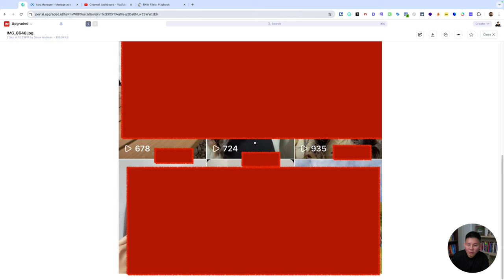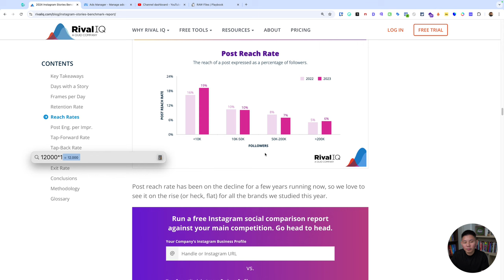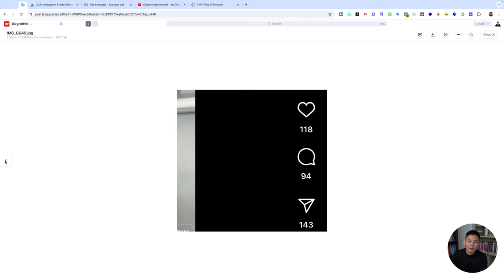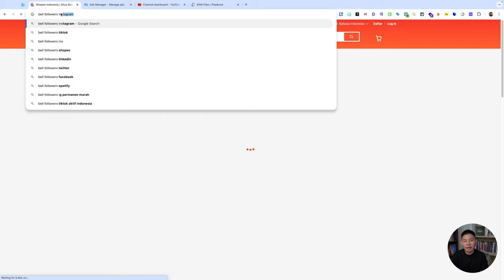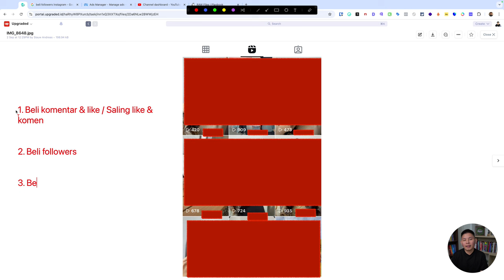3 Cara Mengembangkan Akun Instagram yang Salah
✅ Mengembangkan akun Instagram dengan cara yang salah seringkali melibatkan praktik-praktik seperti membeli pengikut, menggunakan bot untuk meningkatkan like dan komentar, serta mengikuti akun secara massal hanya untuk kemudian berhenti mengikuti mereka (follow-unfollow). Meskipun metode ini mungkin tampak memberikan hasil cepat, mereka sebenarnya merugikan dalam jangka panjang. Simak video selengkapnya!